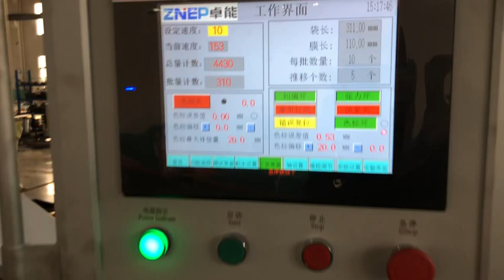KM330 paper bag machine with 2-layer & window making function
from Nanjing Zono Machine.